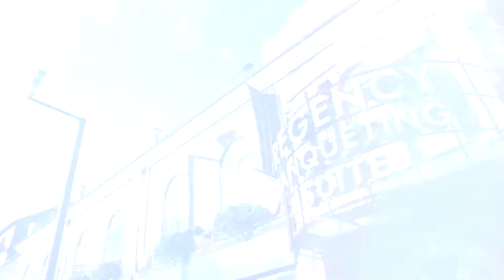Mario & Christiana Greek Wedding Highlights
Mario & Christiana Greek Wedding